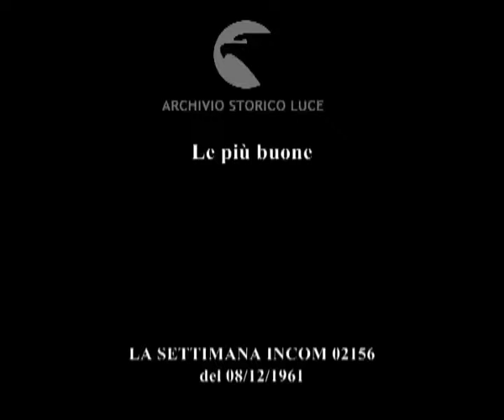Le più buone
Descrizione sequenze:arrivo di donna Carla Gronchi alla pia opera di San Paolo ; ragazze offrono fiori a donna Carla ; bambini applaudono all'ingresso di donna Carla ; donna Carla e il cardinale Cento alla premiazione ;